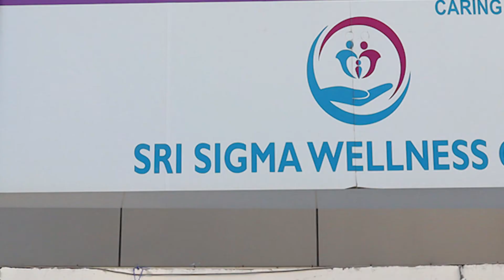Pregnya Media 8 PM Bulletin News News Headlines || Telugu News || Breaking News